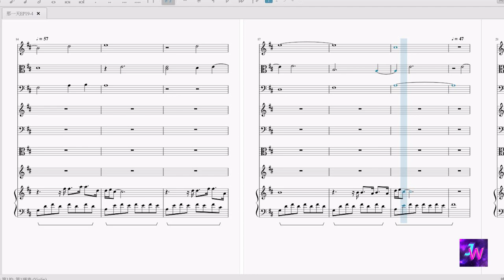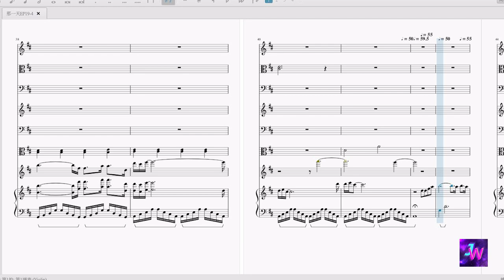[HIStory3那一天/Make Our Days Count] 第十九集EP19 背景音樂BGM (4)